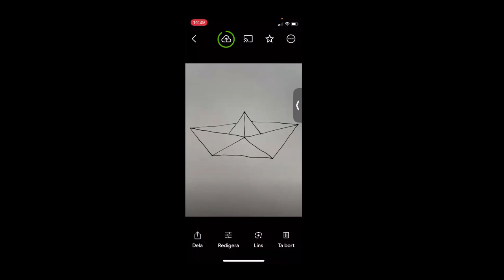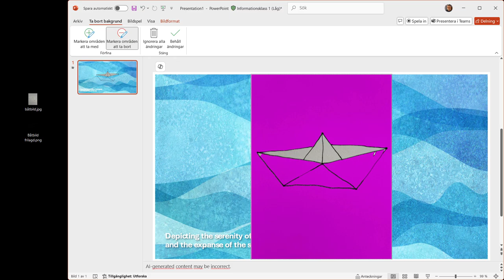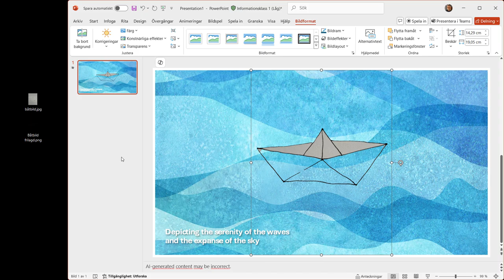Frilägga bild med PowerPoint och remove.bg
Lärresurs om att frilägga bilder av Dan Wirdefalk, Högskolan Kristianstad.